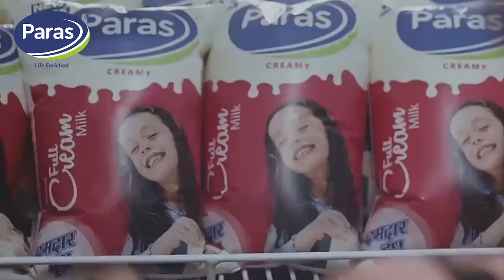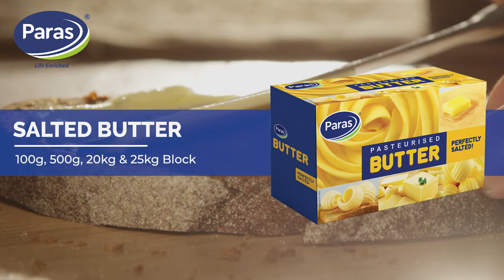Paras Dairy Corporate Video | Product Range | VRS Foods Ltd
Established during the 1960s, Paras Dairy began with the procurement of just 60 litres of milk and has been on a growing trajectory ever since with the aim to supply each and every household with quality milk and milk products. By fulfilling the unmatched promise of quality, Paras now has successfully expanded to a range of products that fulfil all the household as well as large corporate needs. The quality associated with Paras Dairy made a mark globally which lead export of our products to 45 countries across the world.